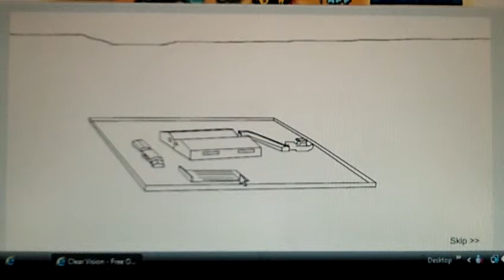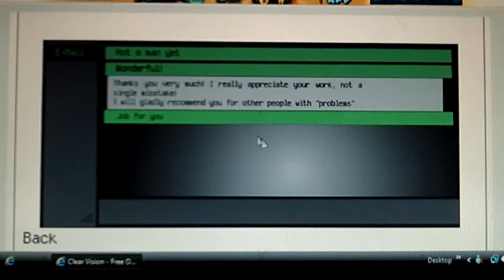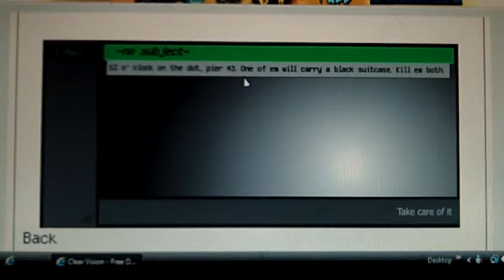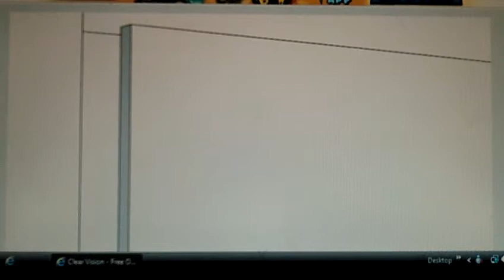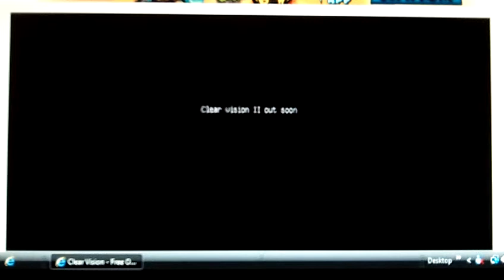clear vision walkthrough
SHOOT!